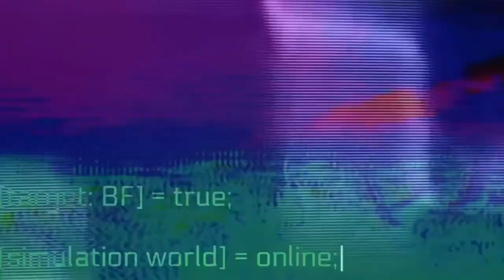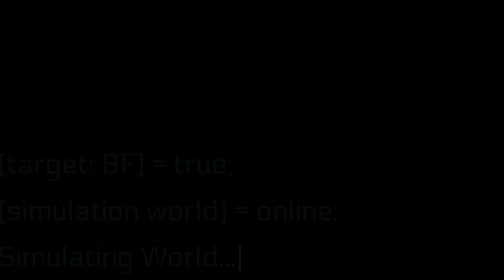Friday Night Funkin' Neo 3.0 | All Weeks | Hard